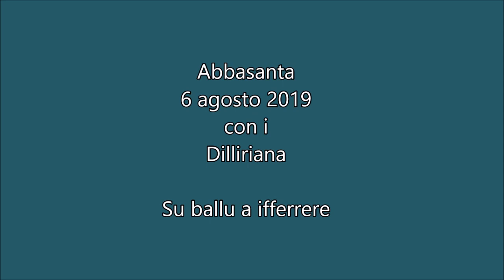Abbasanta 6 agosto 2019 con i Dilliriana ballo di Teti (ballu a ifferrere)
Su ballu a ifferrere è un ballo caratteristico di Teti nel corso del quale, la tradizione vuole, vengano raccolte le offerte in denaro da devolvere al comitato per i festeggiamenti in onore di San Sebastiano nella sua chiesa campestre.